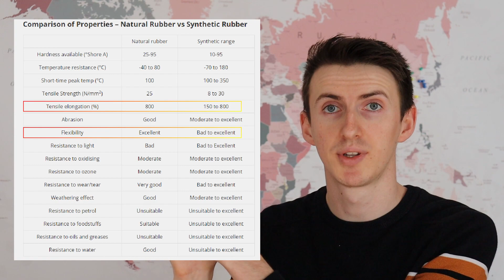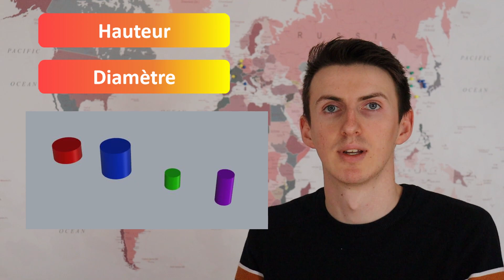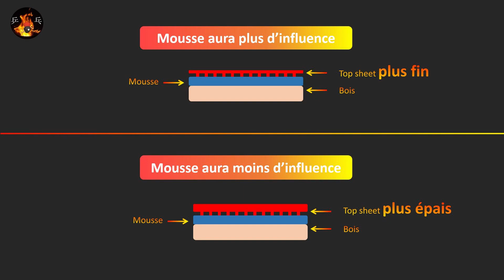3 choses sur les revêtements au tennis de table !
▶ Dans cette vidéo je vais parler de 3 caractéristiques d'un revêtements de raquette de tennis de table : la nature du revêtement, les picots et l'épaisseur du revêtement. Ces 3 choses vont avoir une influence sur les sensations, les effets, la vitesse...

▶ Cette chaîne est pour tous les passionnés de tennis de table. Vous trouverez des vidéos sur le tennis de table international avec les dernières actus, les tournois internationaux, le classement mondial.. Quelques tutos, des vidéos sur nos idoles, et quelques vidéos fun! Ca me fait plaisir de partager ma passion pour le ping 🏓